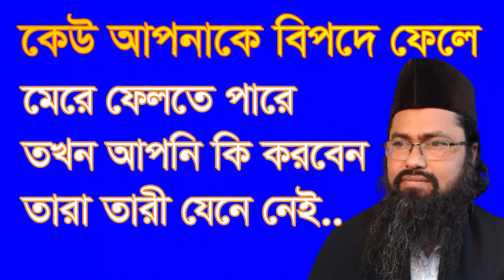কেউ আপনাকে বিপদে ফেলতে পারবে না ,keo apnake bipode fele mere felte pare